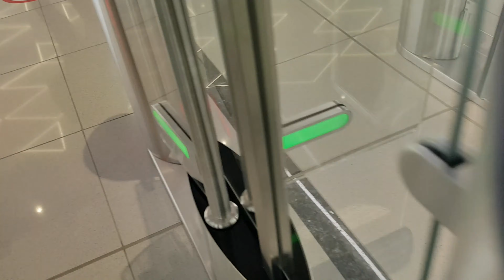Expo 2020 Volunteers | 30 days to the Greatest Global Gathering in History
The first-day story of my Expo 2020 volunteering service